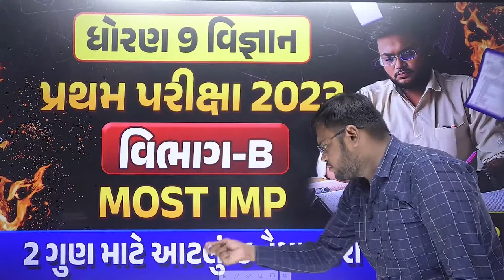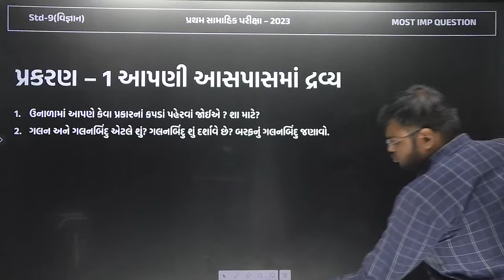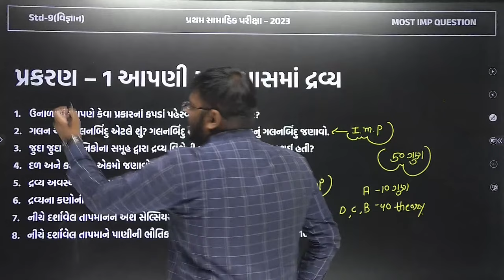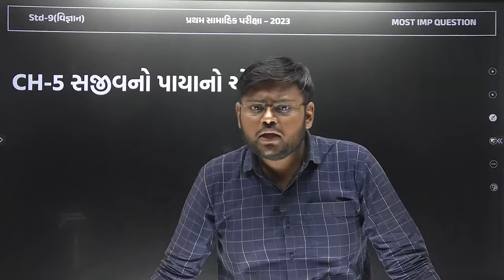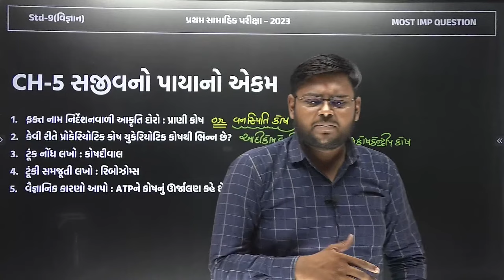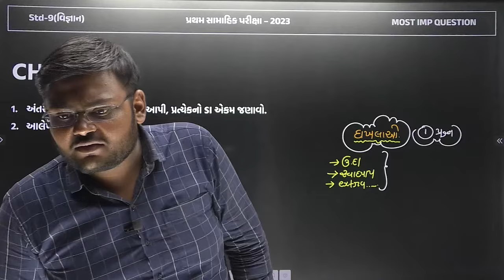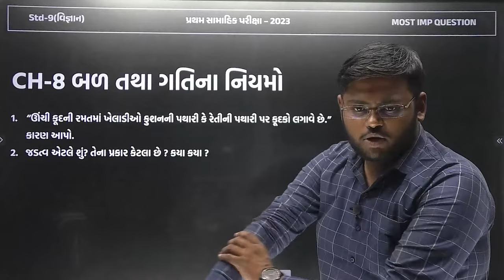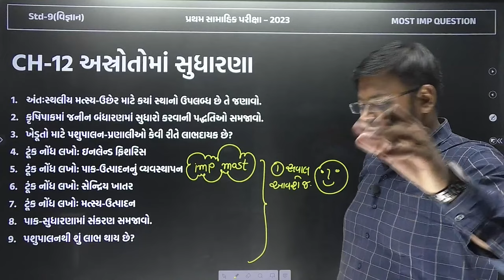Std 9 Science First Exam Paper Imp 2024 | પ્રથમ સામયિક પરીક્ષા Imp 2024 Live | GSEB Section B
𝗡𝗲𝘄 𝗣𝗹𝗮𝘆 𝗟𝗶𝘀𝘁 𝗲𝘅𝗮𝗺 𝘀𝘁𝗿𝗮𝘁𝗲𝗴𝘆 𝟮𝟬𝟮𝟯-𝟮𝟰